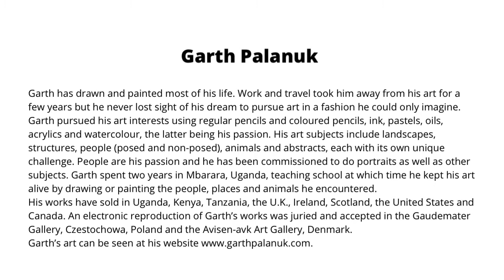Garth Palanuk - August, 2022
Garth’s Show is on now until August 27, 2022.